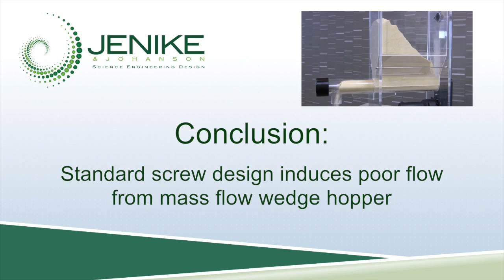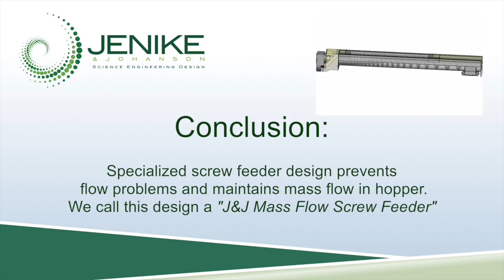Jenike Johanson Screw Feeder Models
Demonstration of different screw feeder geometry to overcome a funnel flow pattern in a hopper without changing the hopper design.